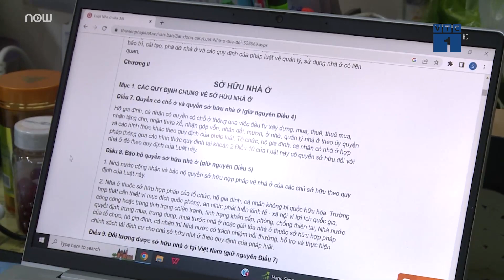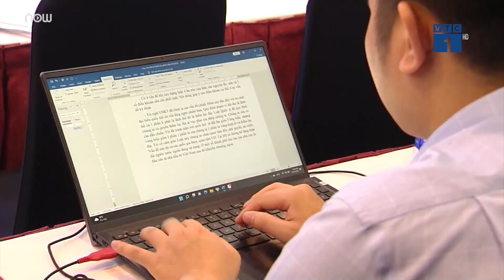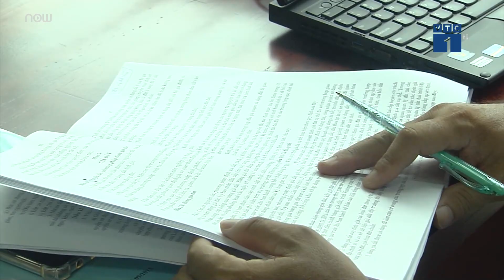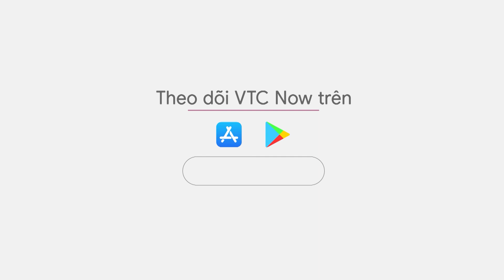Ông Nguyễn Văn Đính: "Cần có sàn giao dịch. Có giao dịch trốn thuế, rửa tiền thì sàn đó bị xử lý"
VTC Tin mới | Dự thảo Luật Đất đai sửa đổi năm 2023 tiếp tục quy định về việc thu hồi đất để phát triển kinh tế xã hội. Cùng lắng nghe ông Nguyễn Văn Đính, Phó Chủ tịch Hiệp hội Bất động sản Việt Nam chia sẻ về vấn đề này.